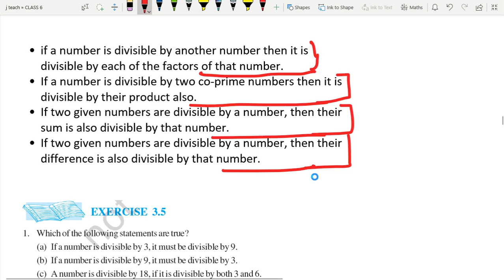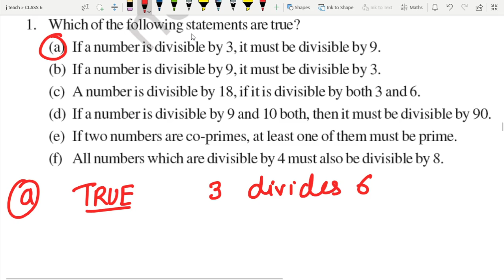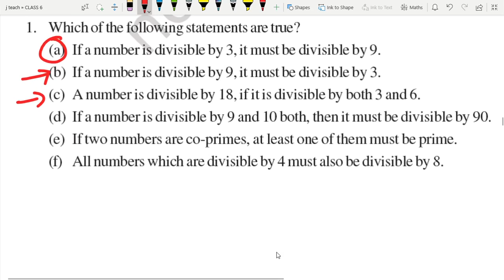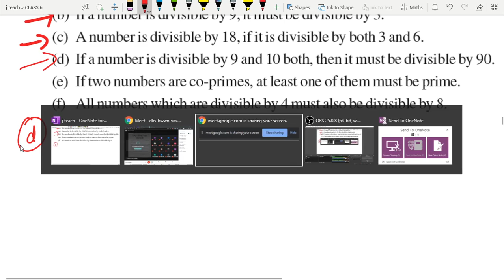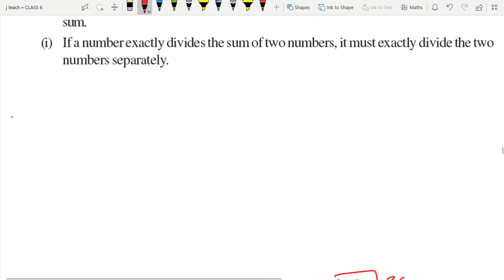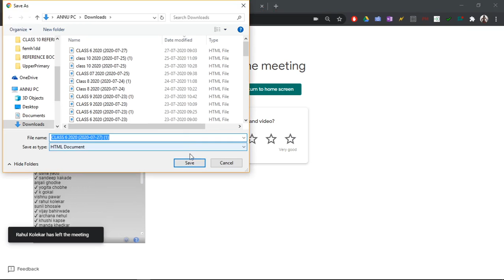Class 6 Chapter 3 Playing with numbers,Prime Factorisation, more rules of divisibility Ex 3.5 Part 2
DEAR STUDENTS, THIS IS THE RECORDING OF TODAY'S GOOGLE MEETING.
THOSE STUDENTS WHO WERE NOT ABLE TO ATTEND THE MEETING CAN WATCH THIS VIDEO.
I HAVE UPLOADED THE SAME VIDEO AT GOOGLE CLASSROOM.
प्रिय छात्रों , ये आज की क्लास की रिकॉर्डिंग है जो की गूगल मीट  पर आयोजित हुई थी।
जो बच्चे क्लास में नहीं जुड़ पाते या जिन्हे शाम को फ़ोन मिल पाता है वो बच्चे इस वीडियो को गूगल क्लासरूम पर जाकर देख सकते है ।

CLASS 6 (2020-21): All videos   कक्षा  6, गणित की सभी वीडियोस का लिंक

TOPIC : Prime Factorisation and some more rules of divisibility, Exercise 3.5